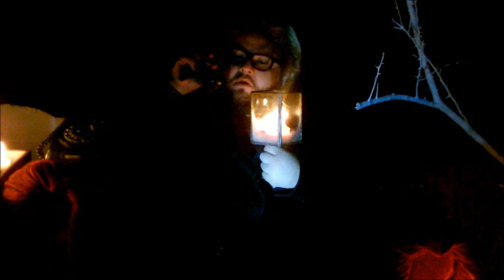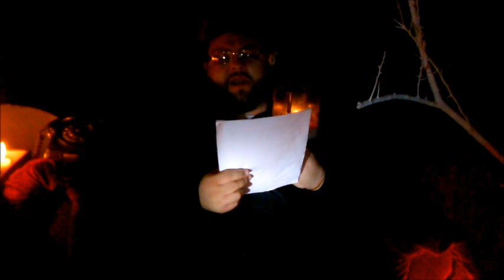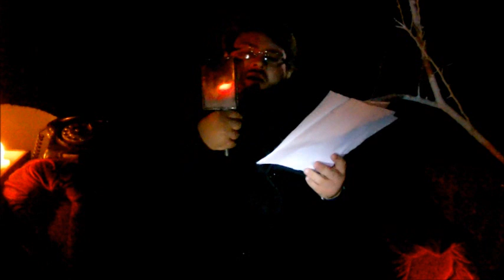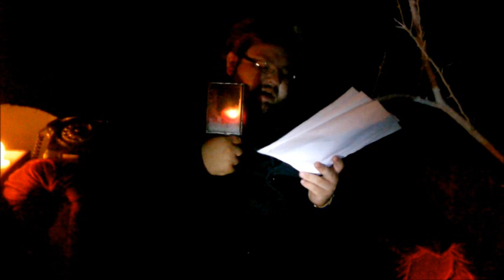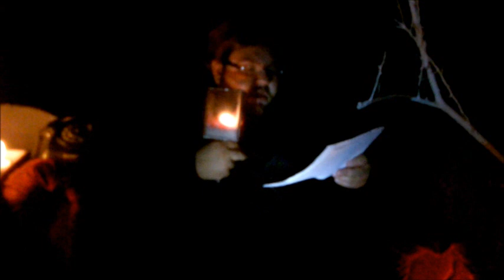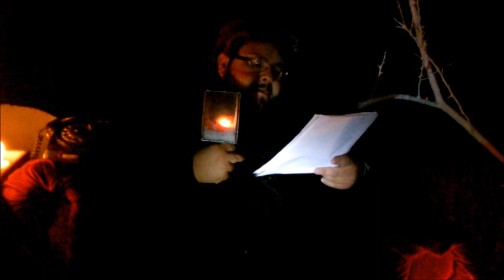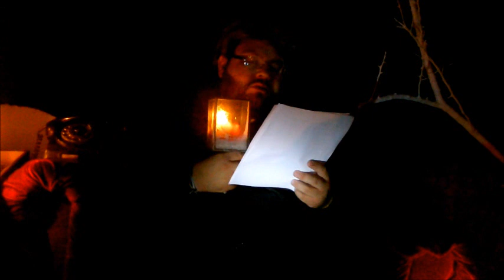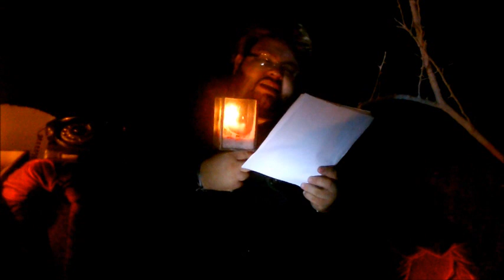larry cañon, el amo del terror enfermera lidanors.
vídeo de terror, del amo del terror larry cañon, directamente desde el larry productions set, una historia de una enfermera muy diferente a todas, un vídeo de terror fuera de lo común, historias de terror narradas directamente en vídeo historias nuevas y fascinantes llenas de terror, y hoy el amo del terror dedica esta historia a un amigo de el que ya no esta, donde quiera que estés fitos, esta historia es hoy en tu honor